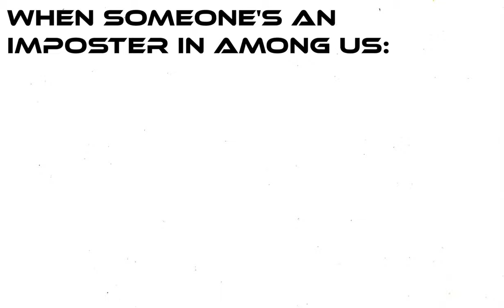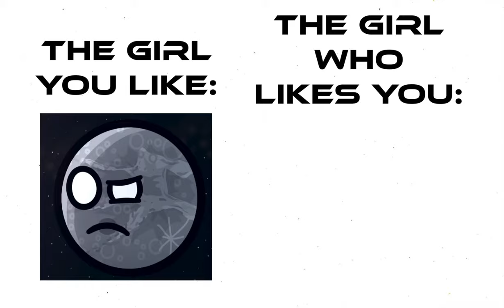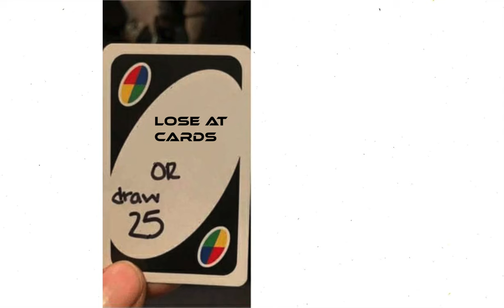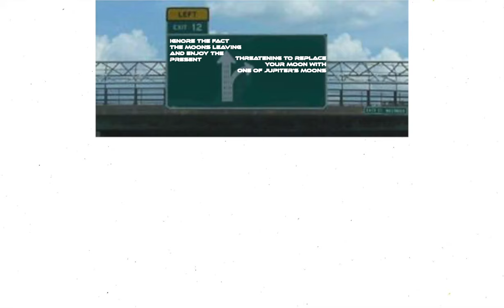SolarBalls Memes #2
Here's the New Series of SolarBalls Memes! If you have Any Ideas for SolarBalls memes, Let me Know!